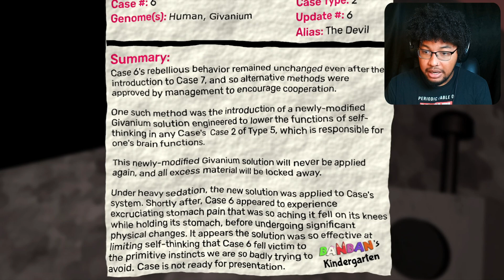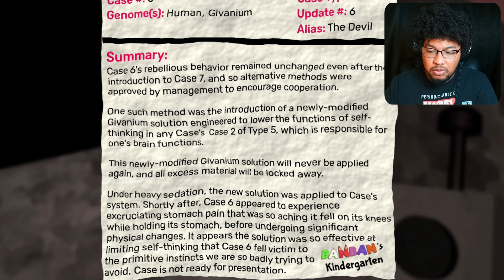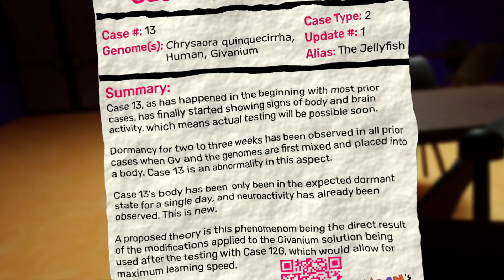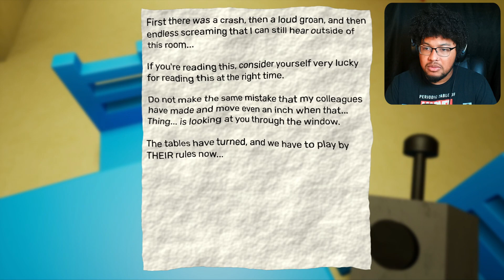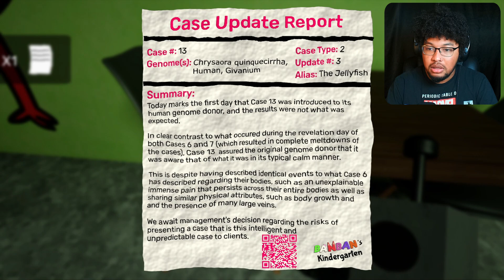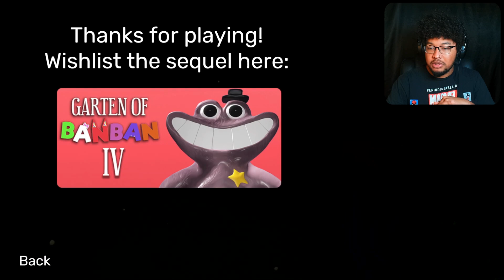Losing BRAIN CELLS Playing Garten of BanBan 3 (FULL GAME)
Watch me absolutely lose my grip on reality playing Garten of BanBan 3 for 1 hour & 5 minutes.

Bye Guys.